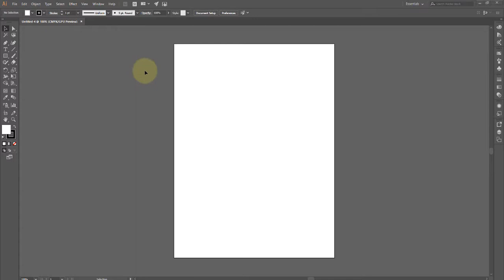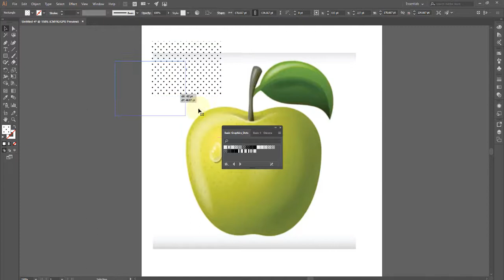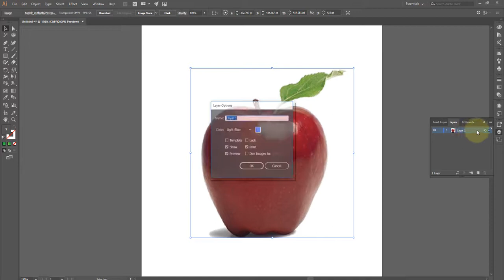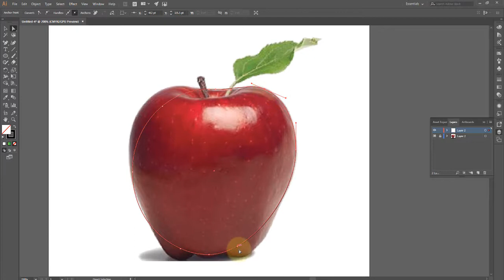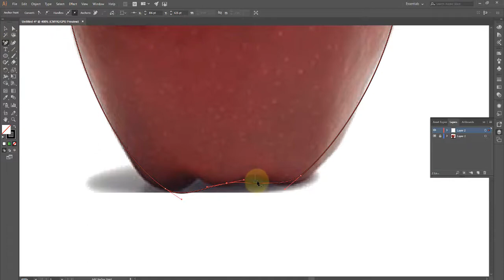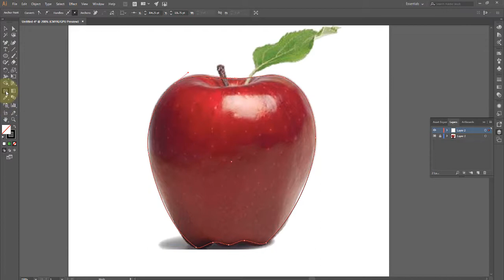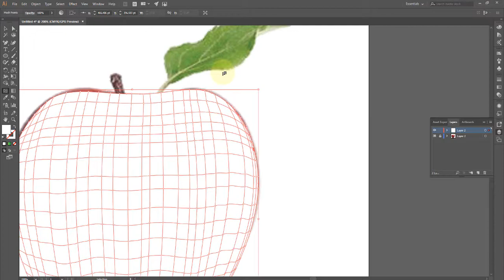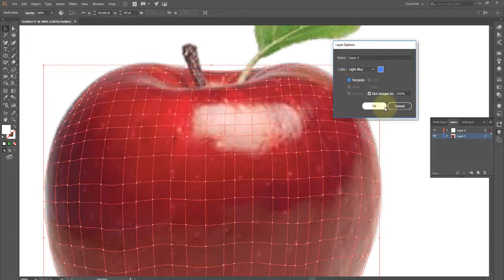Adobe illustrator Aula 45 Vetorizando imagens com a ferramenta malha Mesh Tool Aula 01 OK